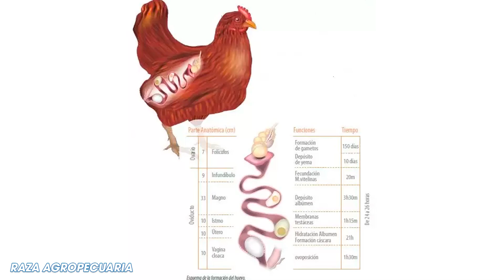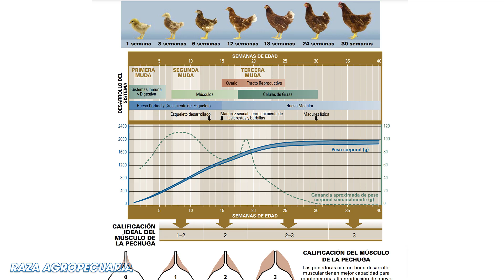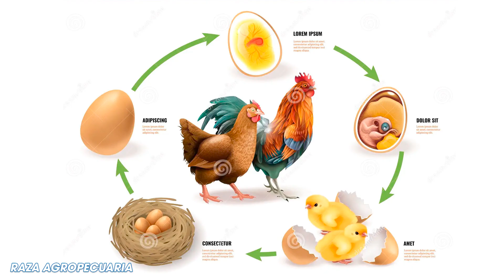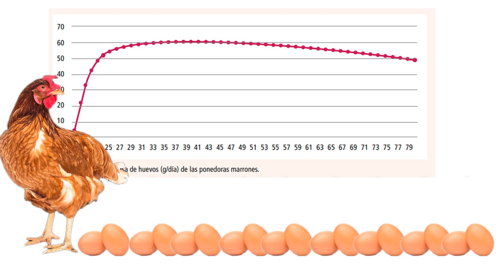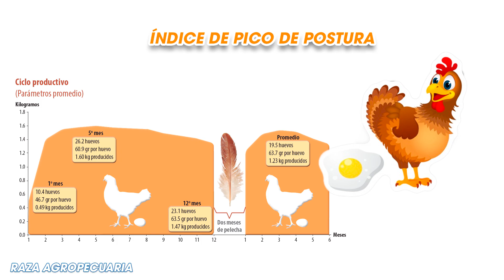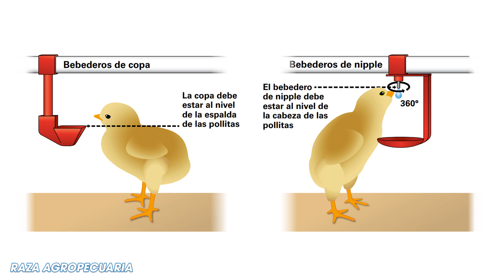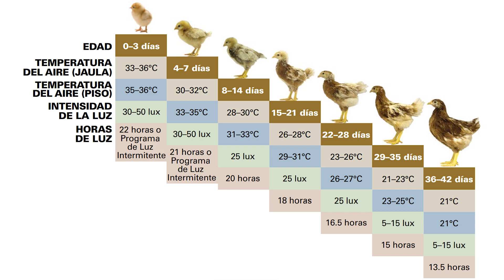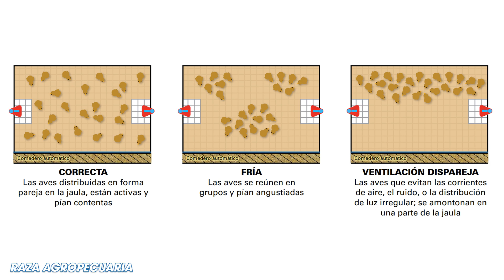COMO ROMPER POSTURA rápidamente ǀ Ing. Jannin Hernández Blandón MSc.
COMO ROMPER POSTURA rápidamente, HOW TO BREAK POSTURE quickly